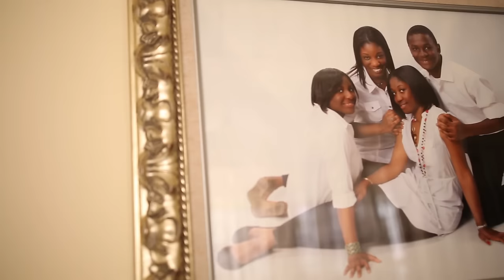Nana Owusu + Phyllis, Engagement, East Legon Accra Ghana, POSSIBLE IMAGE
Congratulations on your engagement! You make a wonderful couple. Wishing that this be just the start of a long and wonderful journey.

Engagement Filmed by Glenn & Francis
Edited by Glenn Nana Kwadjo Frimpong
Photography by Kwame Pocho , Team100words
Decor Lets be seated

Song Jilex ~Afro lover ~